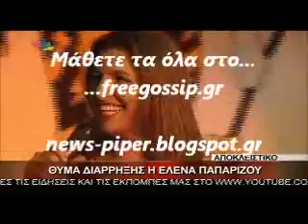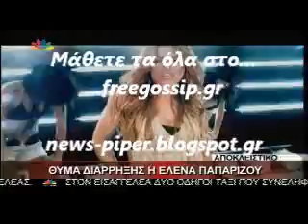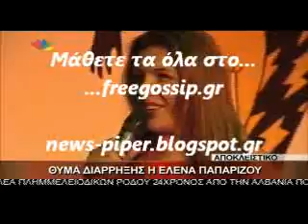Θυμα διαρρηξηςη Παπαριζου